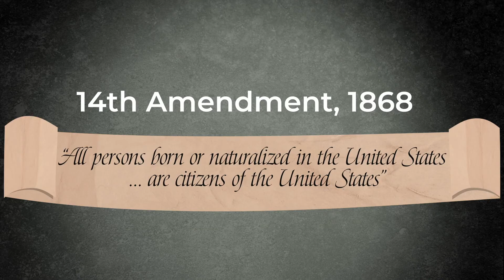Harriet Robinson Scott: How Filing for Freedom Triggered the Civil War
The story of the enslaved woman who challenged slavery in the highest court in the United States.